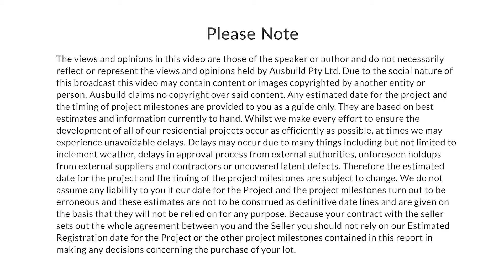The Brisbane property market is HOT - 150 investment contracts issued in just 3 months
Updating you on the last few months. Stock is running out fast, the Investment division have issued approximately 150 contracts in the last 3 months.
Whats coming up - Release 3 of Prominence 'Parkview' so please get in touch now to secure an investment opportunity for your clients.